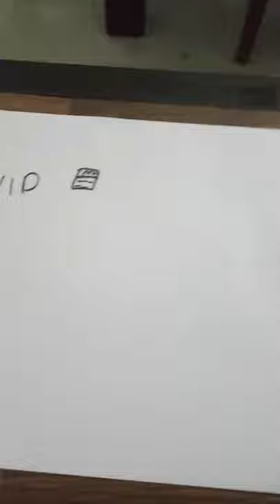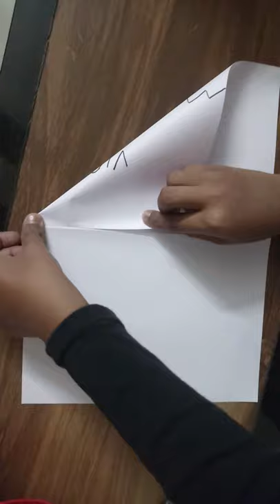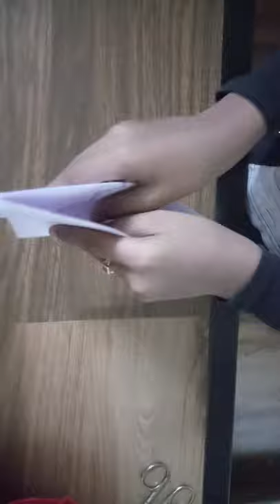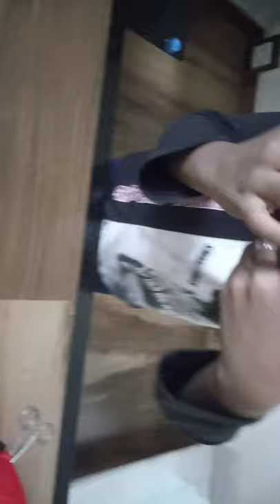how to make a paper boat easy step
no intro because of the low battery